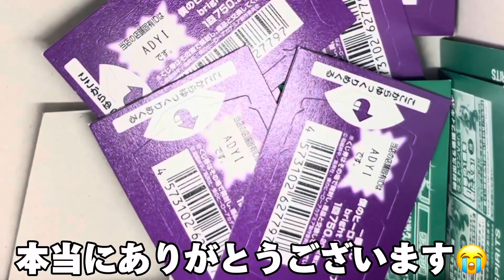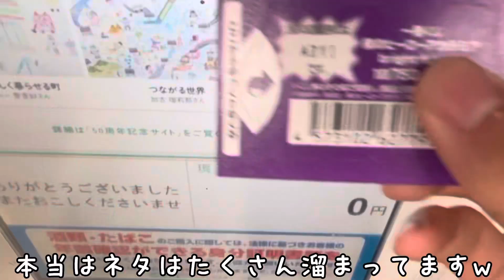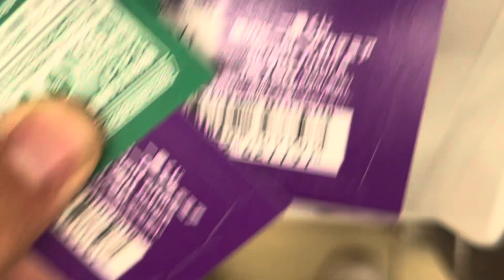ぼっち男子大学生、神残りに出会う。【ヒロアカ一番くじ-Bright Future】【アニメ好き男子の日常】【クレーンゲーマー大学生の日常】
（フィギュア情報がチェックできます！）

職業：大学生
好きなアニメ：ヒロアカ、ワンピース、鬼滅の刃、東京リベンジャーズ、キングダム、推しの子、ブルーロック、ハイキュー、進撃の巨人
好きなキャラクター：こねずみ（にしむらゆうじ作品）、モモンガ（ちいかわ）
好きなアーティスト：Mrs.GREEN APPLE

年間クレーンゲームに100万円以上使ってしまう大学生クレーンゲーマー、くれなです！
クレーンゲームの魅力や、攻略法を共有したくてYouTube、TikTokを始めました。
クレーンゲームをきっかけにフィギュアが好きになり、いわゆる推し活を本格化し始めました( ´∀｀ )
アニメをはじめ、いろんなジャンルに興味があるので、皆さんがより楽しめる動画を作っていきますので、応援よろしくお願いします！

クレーンゲーム実況動画、攻略動画などクレーンゲームの魅力の詰まった動画をたくさんアップしていきますので、ぜひ応援よろしくお願いします！

BGM利用
MOMIZizm様
柊羽音様の楽曲
しゃろう様の楽曲（DOVA-SYNDROMEより）
魔王魂様の楽曲

【関連ワード】
ナミ
ノジコ
ベルメール
チョッパー
ヒルルク
おでん
レベッカ

えぶりでい
たまのくに
エブリデイ
タマの国
ワンピース
カイドウ
モモの助
ゾロ
ルフィ
サンジ
シャンクス
フィギュア
pop